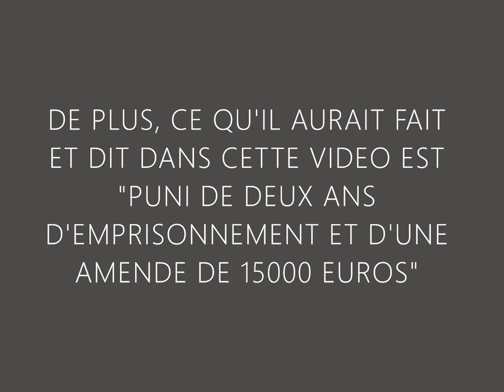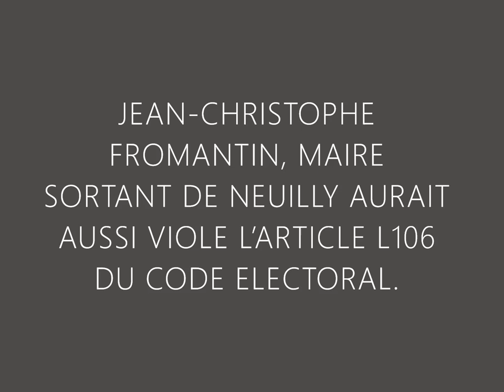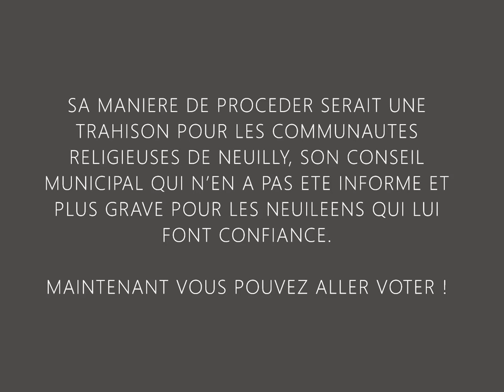Jean-Christophe Fromantin 2020 et ses Trahisons à Neuilly-Sur-Seine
LE MAIRE, JEAN-CHRISTOPHE FROMANTIN SERAIT UN TRAITRE POUR LES COMMUNAUTES RELIGIEUSES DE NEUILLY SUR SEINE, SON CONSEIL MUNICIPAL ET LES NEUILLEENS QUI LUI FONT CONFIANCE.

IL Y A QUELQUE JOURS PENDANT LA CAMPAGNE ELECTORALE 2020, JEAN-CHRISTOPHE FROMANTIN AURAIT ACHETE LES VOIX DE LA COMMUNAUTE JUIVE A NEUILLY CONTRE « LA PROMESSE DE LA VENTE D’UN IMMEUBLE DU 2 BIS RUE DU CHATEAU POUR TRANSFORMER LA MAISON DES ASSOCIATION EN ECOLE JUIVE » LORS DE SON MEETING A LA SYNAGOGUE DE LA RUE ANCELLE.

C’EST TOTALEMENT INTERDIT PAR LA LOI

JEAN-CHRISTOPHE FROMANTIN, MAIRE DE NEUILLY, AURAIT VIOLE LA LOI DE 1905 ARTICLE 26.
« IL EST INTERDIT DE TENIR DES REUNIONS POLITIQUES DANS LES LOCAUX SERVANT HABITUELLEMENT A L’EXERCICE D’UN CULTE ».

JEAN-CHRISTOPHE FROMANTIN, MAIRE DE NEUILLY AURAIT AUSSI VIOLE L’ARTICLE L106 DU CODE ELECTORAL.
« QUICONQUE, PAR DES DONS OU LIBERALITES EN ARGENT OU EN NATURE, PAR DES PROMESSES DE LIBERALITES, DE FAVEURS, D'EMPLOIS PUBLICS OU PRIVES OU D'AUTRES AVANTAGES PARTICULIERS, FAITS EN VUE D'INFLUENCER LE VOTE D'UN OU DE PLUSIEURS ELECTEURS AURA OBTENU OU TENTE D'OBTENIR LEUR SUFFRAGE, SOIT DIRECTEMENT, SOIT PAR L'ENTREMISE D'UN TIERS, QUICONQUE, PAR LES MEMES MOYENS, AURA DETERMINE OU TENTE DE DETERMINER UN OU PLUSIEURS D'ENTRE EUX A S'ABSTENIR, SERA PUNI DE DEUX ANS D'EMPRISONNEMENT ET D'UNE AMENDE DE 15 000 EUROS.
SERONT PUNIS DES MEMES PEINES CEUX QUI AURONT AGREE OU SOLLICITE LES MEMES DONS, LIBERALITES OU PROMESSES ».

SA MANIERE DE PROCEDER SERAIT UNE TRAHISON POUR LES COMMUNAUTES RELIGIEUSES DE NEUILLY, SON CONSEIL MUNICIPAL QUI N’EN A PAS ETE INFORME ET PLUS GRAVE POUR LES NEUILEENS QUI LUI FONT CONFIANCE.

MAINTENANT VOUS POUVEZ ALLER VOTER !